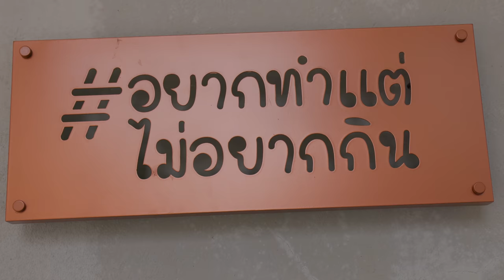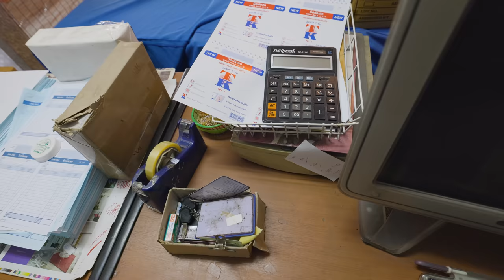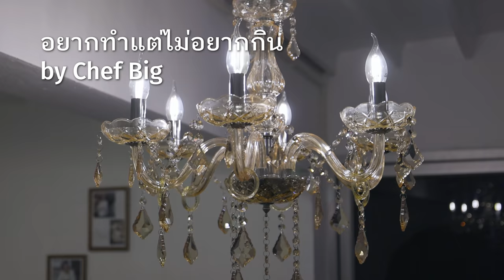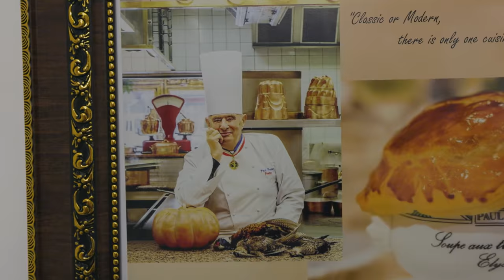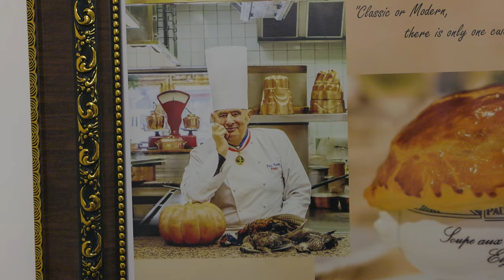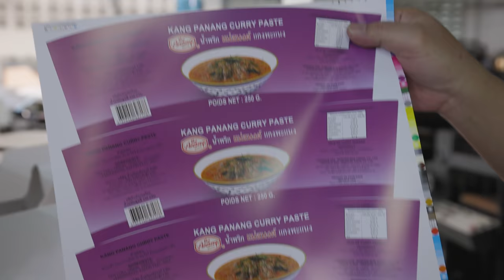Giant Scallop PASTRY HAT!! 🥖 27 Year Old Chef Cooks FRENCH FOOD in a Warehouse!!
🥖 อยากทำแต่ไม่อยากกิน by Chef Big

With a restaurant name like “I want to cook, but I don’t want to eat (อยากทำแต่ไม่อยากกิน),” you know you’re in for a unique eating experience. And then you arrive, and to get there you have to maze your way through the backstreets of Bangkok through a very industrial warehouse area. Even when you arrive, you’re not sure if you’re in the right place.

Thanks to my friend iTan for getting us a reservation, which happens to be one of the hottest restaurants in Bangkok - fully booked for months in advance. Chef Big cooks gourmet and traditional French food from his house, which is his parents’ print shop warehouse. He has a seriously cool story, led by passion, a desire to do what he loved to do despite his family wanting him to choose another direction.

I asked Chef Big if he ever thought about cooking Thai food or another type of cuisine, and he said that as soon as he started learning about French food and cooking techniques, he was in love and he knew this is exactly the food he loved the most and the cooking. There are rules for almost everything he mentioned, and you can tweak things to your liking, but the methods are so well in place. Chef Big spent time learning and cooking in Switzerland before returning home to Thailand to start his own restaurant which is literally in their home on the top of their family print shop warehouse.

This Bangkok restaurant is a Chef’s Table style dining experience, where Chef Big, his brother, and their team, assemble a set meal of gourmet French food and serve course by course.

The food was spectacular, one of the most memorable French meals I’ve had. I especially loved the exploding pastry soup, and the Beef Wellington.

Truly an amazing French meal and entire experience in the heart of industrial Bangkok, Thailand!

🥖 Here’s the restaurant: อยากทำแต่ไม่อยากกิน by Chef Big